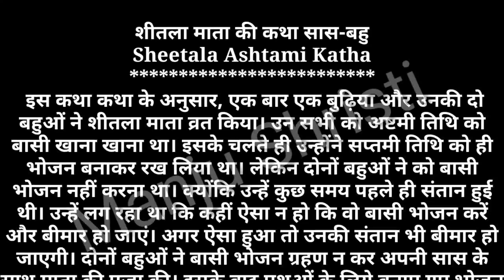शीतला माता और सास बहू की कहानी Sheetla mata ki kahani बास्योड़ा की कथा | सेडल माता की कहानी